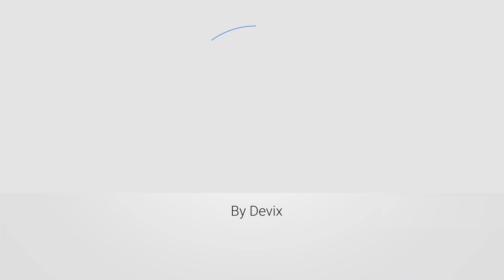Trovo stazioni di ricarica nel nulla in Alaska 🥶⚡️🐻 Peccato non avere una Tesla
Una stazione di ricarica sperduta nella cittadina di Talkeetna, AK